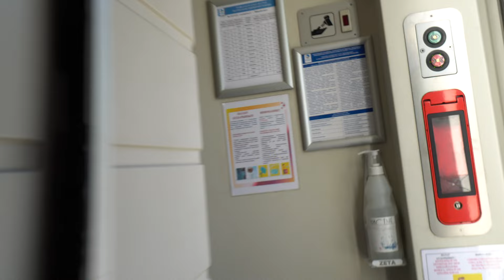30 HOURS on a TRAIN Across KAZAKHSTAN | Aktau to Shymkent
We took a Russian Talgo train for 30 hours across Kazakhstan. It was everything we had hoped for and more. Amazing views and animals. Each stop offered something to eat, and the dining cart wasn't bad either!